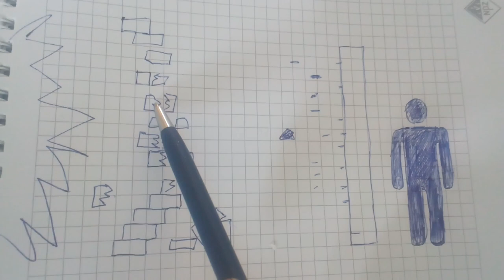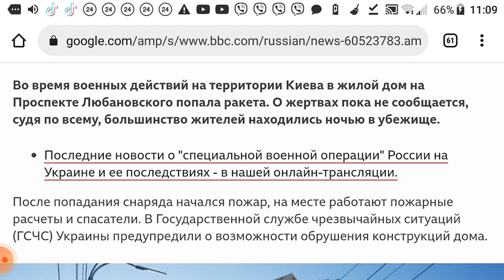Правило двух стен спасёт от обстрела и взрыва. Как должно быть оборудовано убежище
Война. Подвал - это не бомбоубежище. Это может быть опасное укрытие от артобстрела